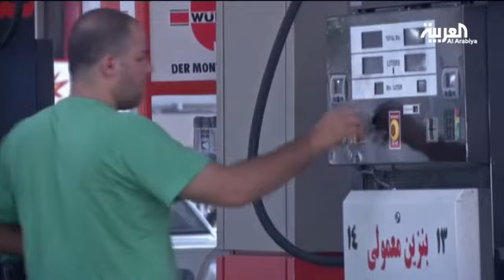17 يوما من المفاوضات خلعت فيها إيران كل ما تمسكت به خلال سنوات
17 يوما من المفاوضات خلعت فيها إيران كل ما تمسكت به خلال سنوات